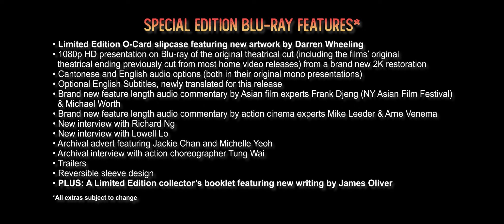MAGNIFICENT WARRIORS (Eureka Classics) New & Exclusive Trailer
MAGNIFICENT WARRIORS [Zhong hua zhan shi] aka. Dynamite Fighters (Eureka Classics) Special Edition Blu-ray is AVAILABLE NOW from the Eureka Store

Following on from the success of ROYAL WARRIORS, David Chung and Michelle Yeoh teamed up again courtesy of D & B Films for this much beloved kung-fu actioner inspired by the success of the INDIANA JONES franchise.

Michelle Yeoh stars as a daring secret agent during the Second Sino-Japanese War, who intervenes in characteristically explosive fashion to defend a remote mountain town from occupying Japanese forces.

One of Michelle Yeoh’s most popular titles and featuring some of her most memorable action sequences, MAGNIFICENT WARRIORS also stars Richard Ng, Shaw Brothers veteran Derek Yee, and Lowell Lo. Fully restored in 2K, and with the film’s original theatrical ending – Eureka Classics is proud to present the film in on Blu-ray for the first time in the UK.

SPECIAL EDITION BLU-RAY FEATURES*:
Limited Edition O-Card slipcase featuring new artwork by Darren Wheeling | 1080p HD presentation on Blu-ray of the original theatrical cut (including the films’ original theatrical ending previously cut from most home video releases) from a brand new 2K restoration | Cantonese and English audio options (both in their original mono presentations) | Optional English Subtitles, newly translated for this release | Brand new feature length audio commentary by Asian film experts Frank Djeng (NY Asian Film Festival) & Michael Worth | Brand new feature length audio commentary by action cinema experts Mike Leeder & Arne Venema | New interview with Richard Ng | New interview with Lowell Lo | Archival advert featuring Jackie Chan and Michelle Yeoh | Archival interview with action choreographer Tung Wai | Trailers | Reversible sleeve design | PLUS: A Limited Edition collector’s booklet featuring new writing by James Oliver | * All extras subject to change